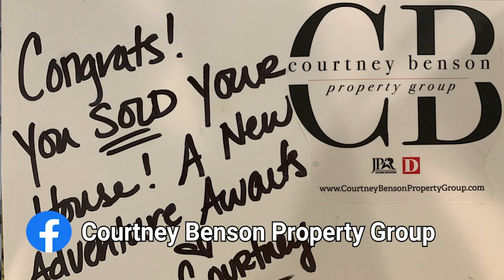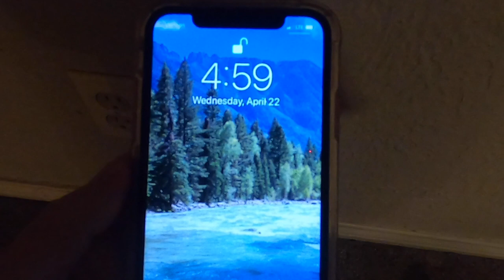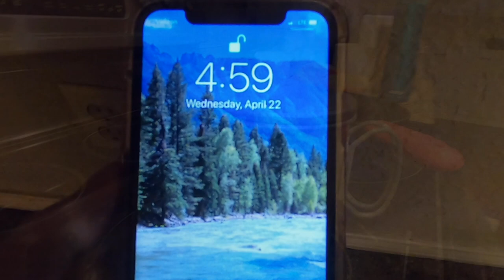Goodbye House – Hello New Mexico! We hit the road full time in the midst of a pandemic!! (S2 E1)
If you’ve ever heard the phrase, ‘timing is everything’, it certainly applies to living full time on Motorcycles. Months of planning, with the date to be out on the road full time on our motorcycles set for April 1st, 2020 and just like that – “man plans, God laughs”. Join us as we start Season 2 off on a rather bumpy road – not the backroads of America, as we had hoped. But we will prevail and this too shall pass. Before you know it, we’ll all be out on the road making up for lost time. Can’t wait to see you there!!
Rich & Chris